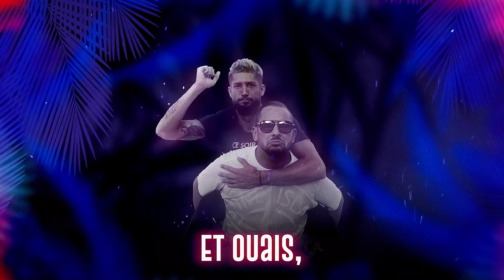Bengous & Paga C’EST LA NIGHT (Video Lyrics)